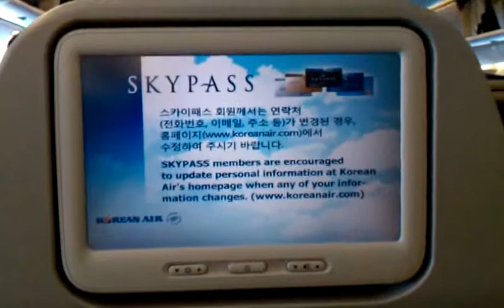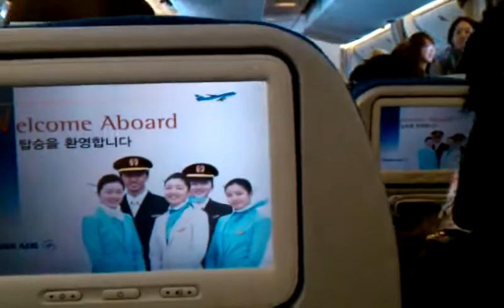Qik - Business Trip- Japan 1 by Mike Nguyen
Streamed by Mike Nguyen in Los Angeles, CA. More Qik is the fastest way to upload videos to YouTube from your mobile phone.